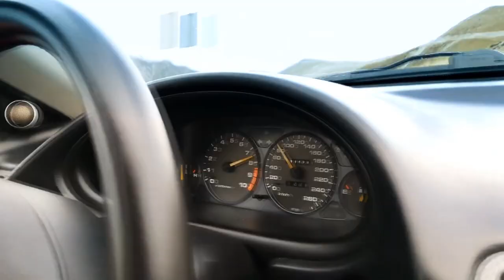ENG subtitle. Przejechaliśmy vanem trasę off road w Rumuni. Wymagająca, niezwykle piękna.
ENG Title.. Przejechaliśmy Vanami trasę off road w Rumunii, śpiąc na dziko, podróżując z dzieciakami. Zachwycająca widokowo trasa, która póki co , jest jeszcze mało popularna.